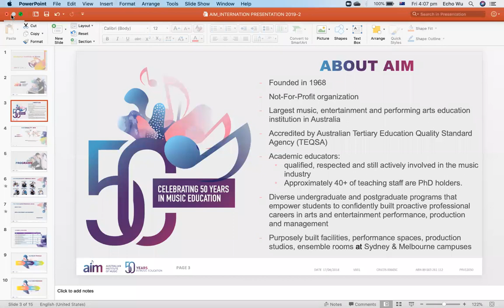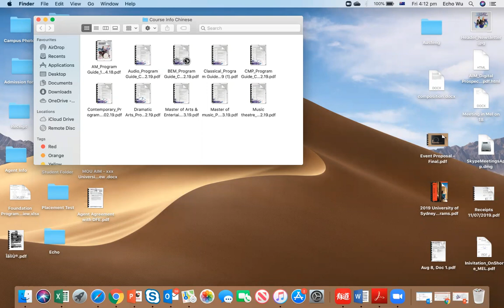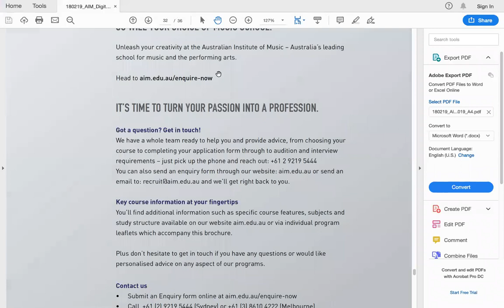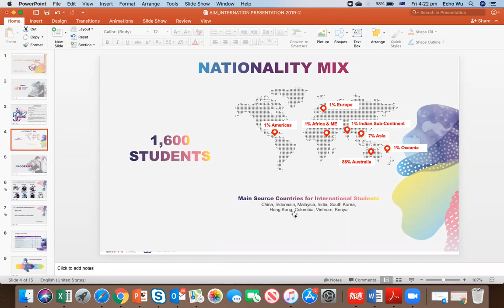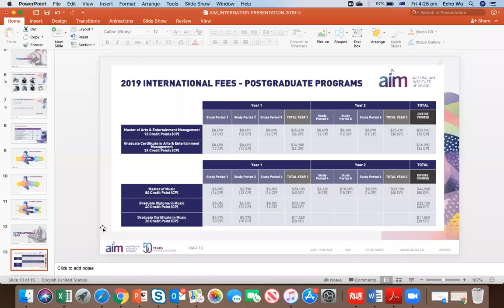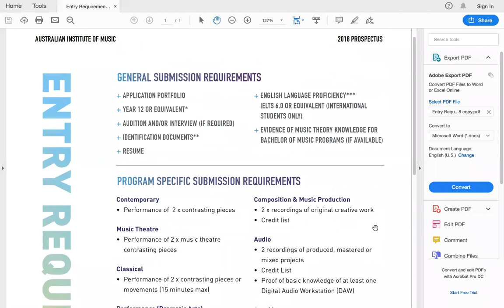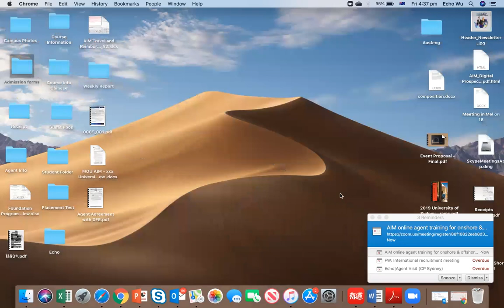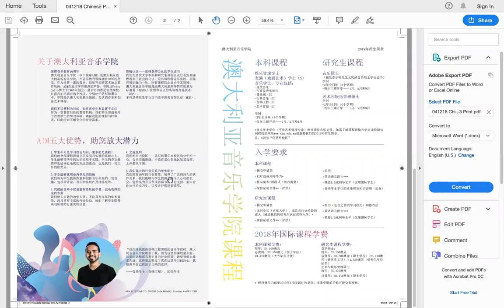Australian Institute of Music Webinar Training